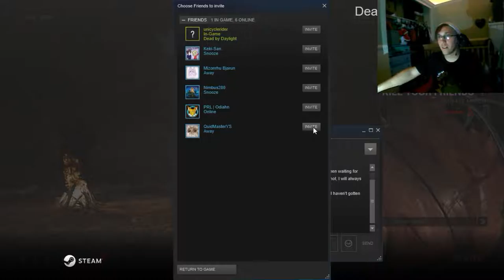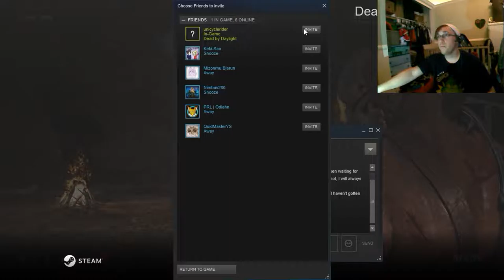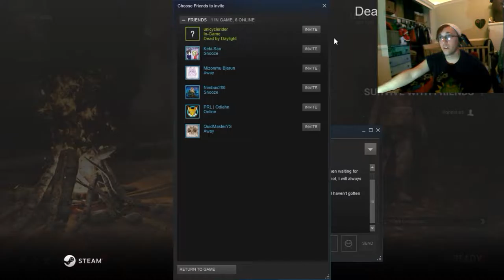Dead by daylight 2 w/ Unicycle | RUN AWAY FROM THE NURSE!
Playing dead by daylight with the good friend of mine known as Unicycle Gaming, Check out his channel!